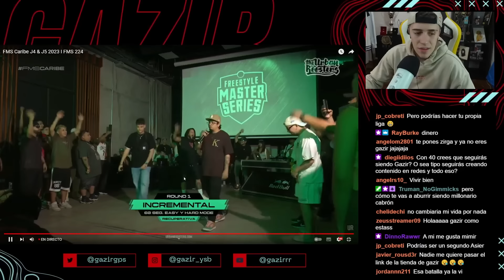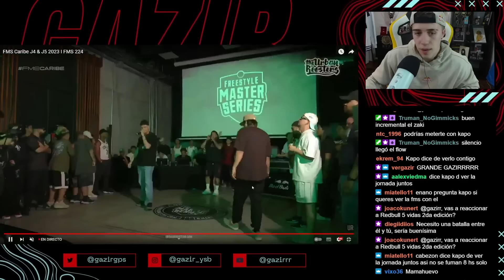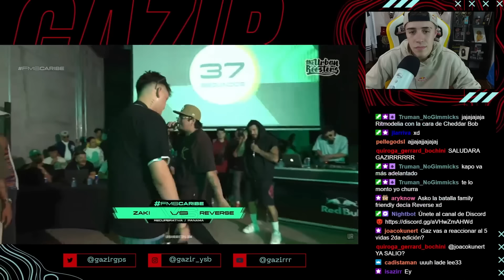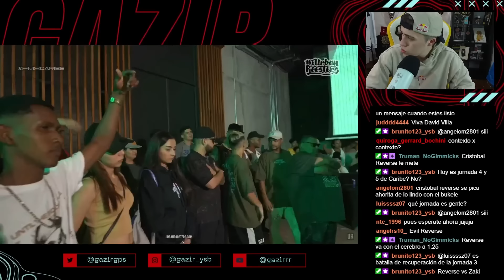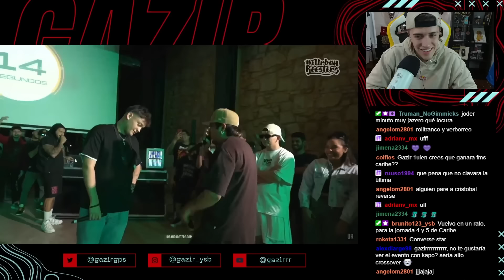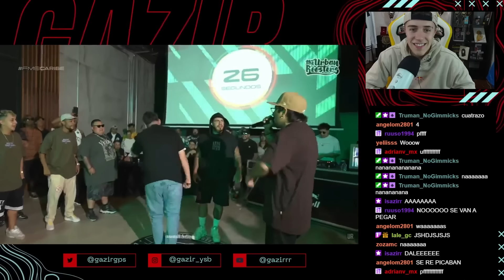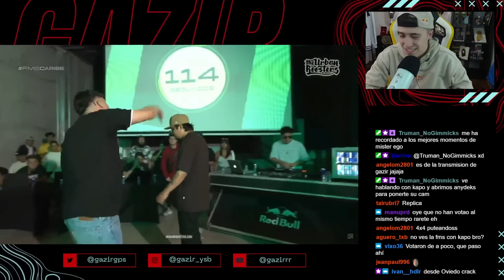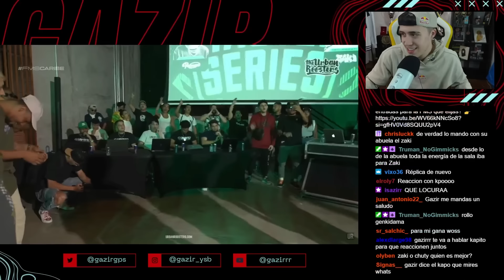AVISO ⚠️ BRUTALIDAD DE BATALLA 👊 GAZIR REACCIONA A REVERSE VS ZAKI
Gazir reacciona a Reverse VS Zaki en FMS Caribe.